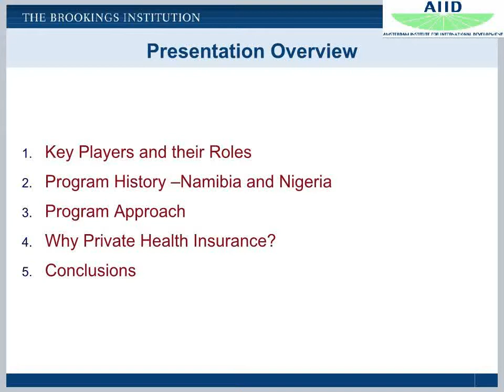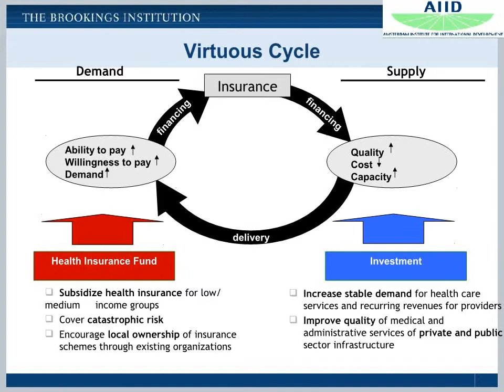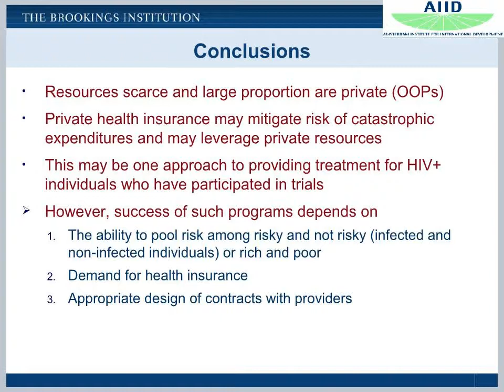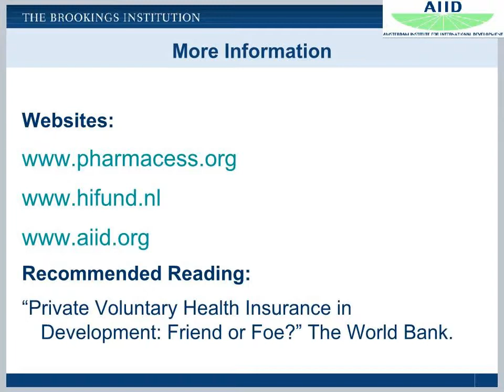,Subsidized Private Health Insurance in Africa PharmAccess Foundation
I created this video with the YouTube Slideshow Creator Subsidized Private Health Insurance in Africa PharmAccess Foundation and Health Insurance Fund Programs,postcode lottery ,healthcare in africa ,innovative healthcare ,safety care ,health insurance in kenya ,healthcare in kenya ,health insurance kenya ,safecare ,access foundation ,innovation health insurance ,kenya healthcare ,pfizer foundation ,mhealth insurance ,care safety ,african line art ,what is safe care ,foundation access